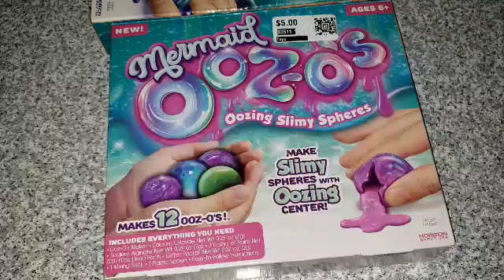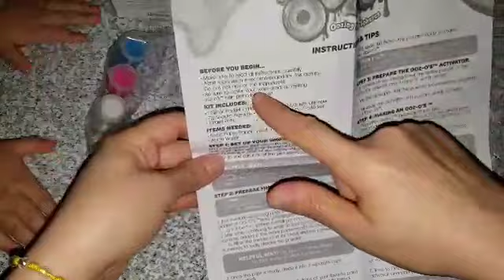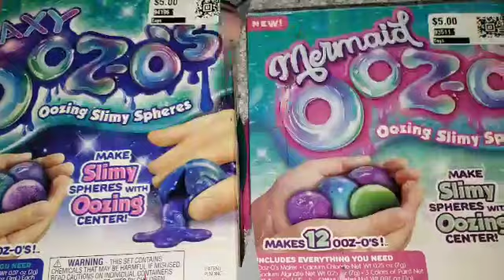LAS NUEVAS OOZ-OZ DE SLIME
Aprendo a hacer bolitas de slime.